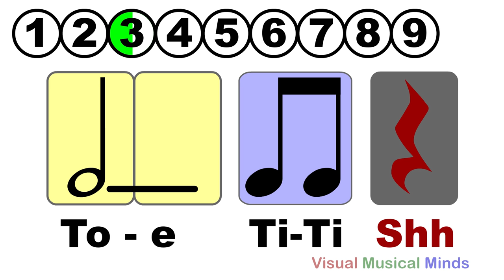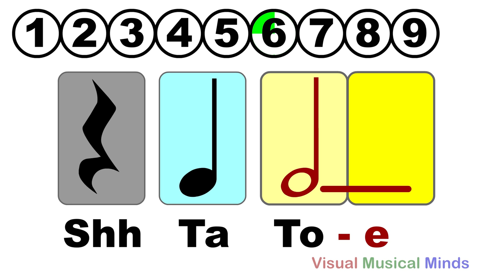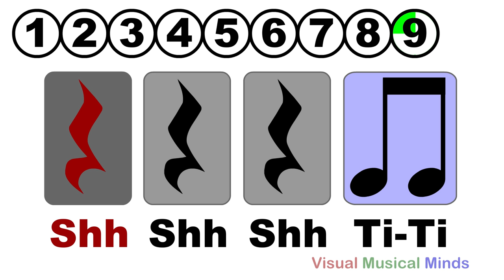Introduction to Rhythm Reading: Stage Three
This is our third video in a series of three on the introduction to reading rhythms.

Credits:
Video: Nathan Walby
Composer: Nathan Walby
Performers: Computer (with the help of Nathan Walby)